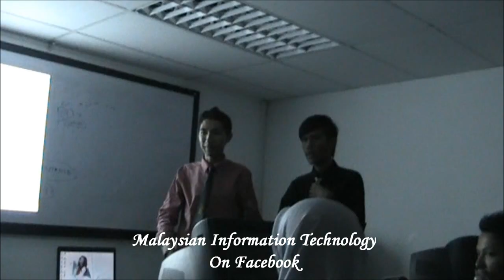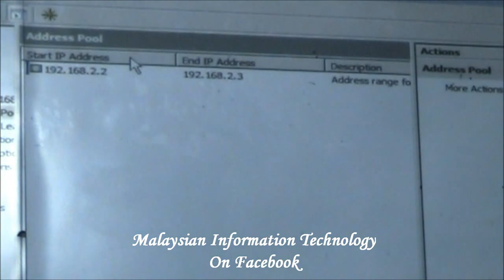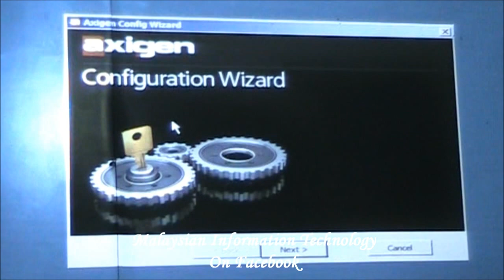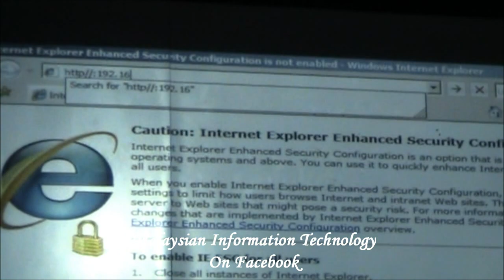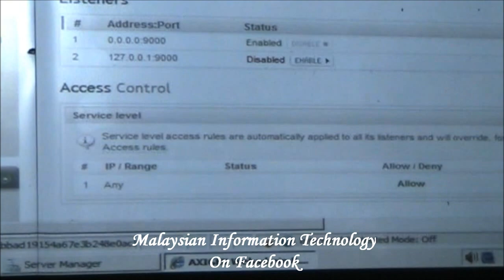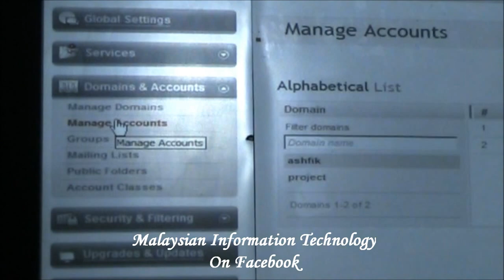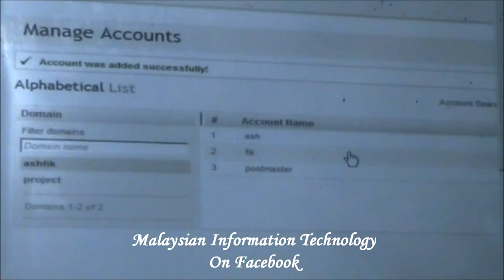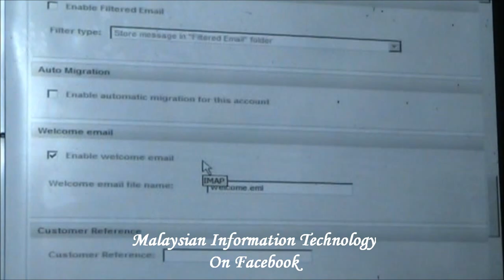Of Technology - Asyraf & Fikrin Presentation Part 1